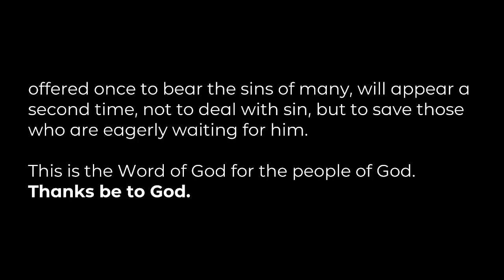"The Reign of Christ: The Sacrificial Lamb", sermon by Rev. Lem Dominguez